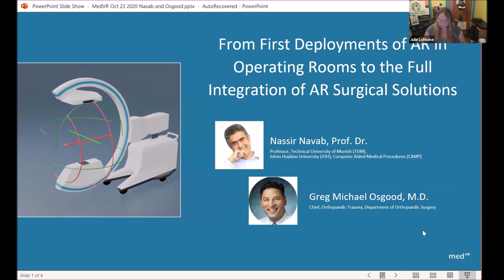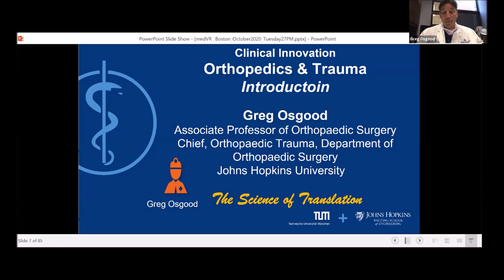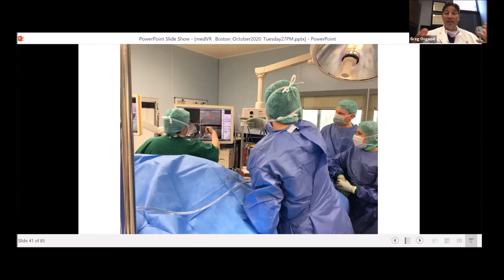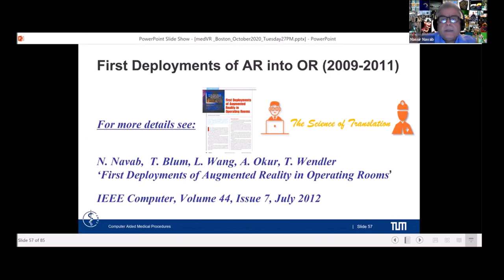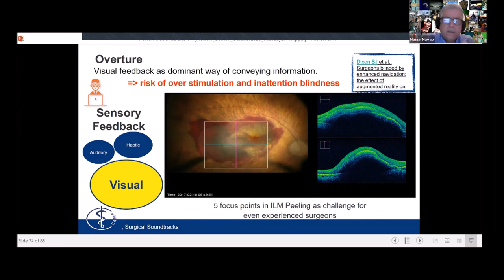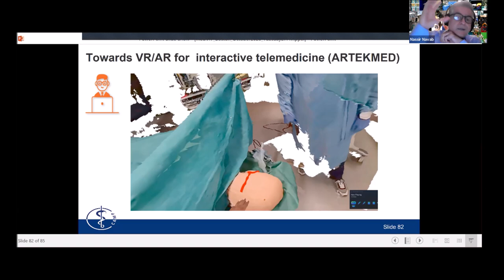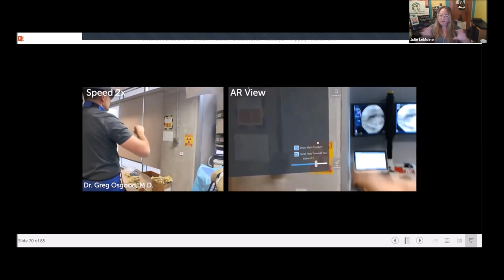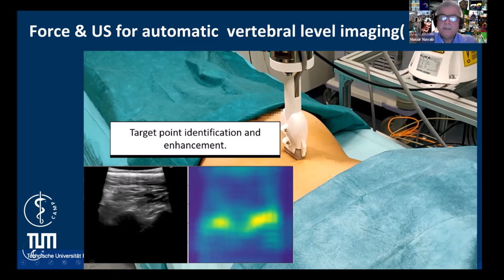From First Deployments of AR in Operating Rooms to the Full Integration of AR Surgical Solutions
Talk Overview

The talk will begin with a review of the state-of-the-art in medical AR, then move to the first two AR applications, which reached real surgery rooms a decade ago. The first was the Camera Augmented Mobile C-arm invented in 1998, validated through cadaver and animal studies in the early 2000s, and deployed in trauma and orthopedics surgeries in 2010. The second was the Declipse SPECT that was CE certified in 2008 and approved by the FDA approval in 2011. It has been used in thousands of Sentinel Lymph Node Biopsy (SLNB) procedures. Dr. Navab’s talk will conclude with a review of current trends of including AR into many surgical solutions and using both AR and VR for teaching and training of medical practitioners, surgeons, and surgical staff, in telemedicine and rehabilitation. For reference to the Mobile C-arm and the Declipse SPECT, was reported in IEEE Computer in 2012 in the paper First Deployments of Augmented Reality in Operating Room. More information and video demonstrations can be found

Speakers

Nassir Navab, Prof. Dr.
Professor, Technical University of Munich (TUM), Johns Hopkins University (JHU), Computer Aided Medical Procedures (CAMP)

Greg Michael Osgood, M.D.
Chief, Orthopaedic Trauma, Department of Orthopaedic Surgery

Moderator

Julie LeMoine
Chief Innovation Officer at HorizonIRs, Irish Research Council Scholar, Visiting Scholar at UMass Med School, PhD Candidate University College Dublin

Chapter:
00:06:26: Introduction of Dr. Naab and Dr. Osgood, their backgrounds, and their work in XR and healthcare.
00:11:43: The importance of designing AR solutions specifically for surgery.
00:25:46: Development of camera augmented mobile C-arm.
00:29:51: Deployment of augmented reality in real operating rooms.
00:31:08: Advantages of using the camera augmented mobile C-arm.
00:36:28: Advancements in Augmented Reality for Medicine.
00:43:44: Robotic Imaging and Surgical Augmented Reality.
00:46:09: Telemedicine and Remote Surgery Assistance.
01:07:45: Question about using joysticks as an interface in AR.
01:08:37: Discussion about the use of hand recognition or gestures in AR and the importance of haptic feedback.